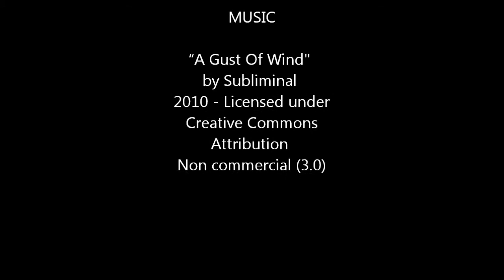Yansai Lake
Yansai Lake in Winter